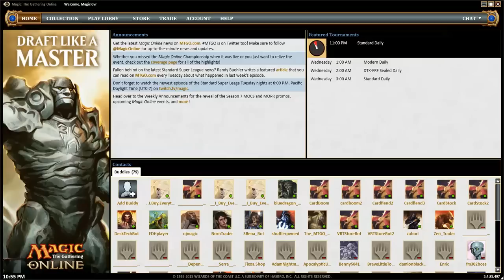EDH MTGO Ghave vs Azusa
Ghave takes on the Queen of mono-G ramp!